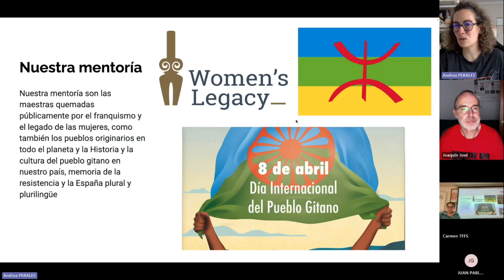Nuestras mentoras: Women's Legacy, pueblos originarios, pueblo gitano